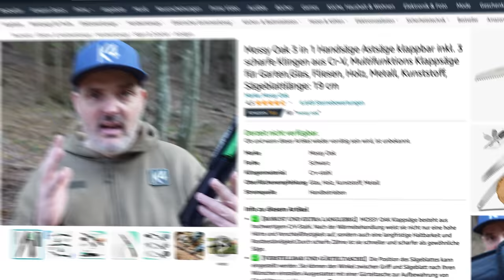Silky Killer? Billige Klappsäge rockt 🤯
▬▬▬ Reinis Uhrentipps! ▬▬▬▬▬▬▬▬▬▬▬

▬▬▬ Waldurlaub  ▬▬▬▬▬▬▬▬▬▬▬
☀️ Meer und Urlaub? Ja, das geht

oder AMZ
GARMIN inReach